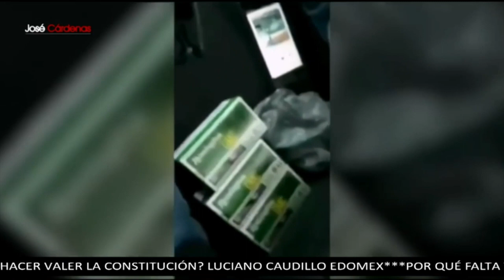Resumen José Cárdenas Informa